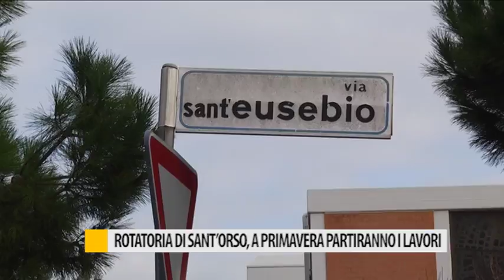Rotatoria di Sant'Orso, a primavera partiranno i lavori